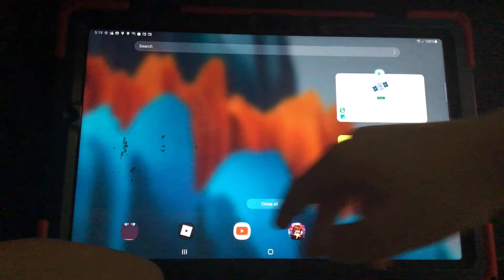Friday night Funkin part .1